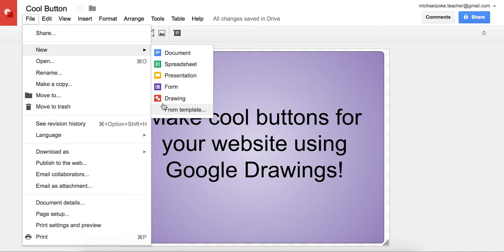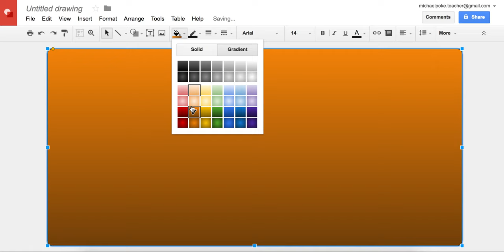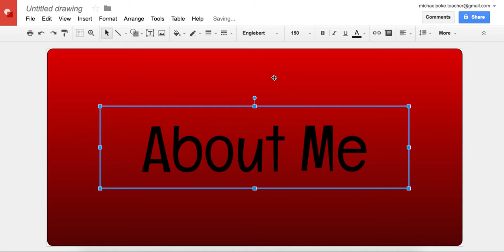Make a Cool Button in Google Drawings